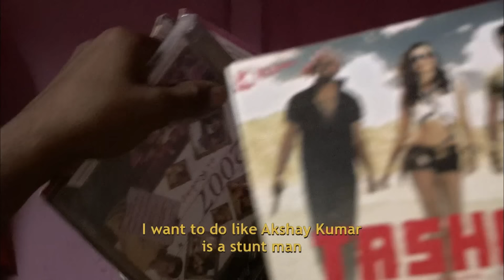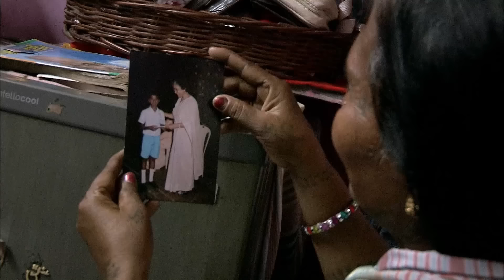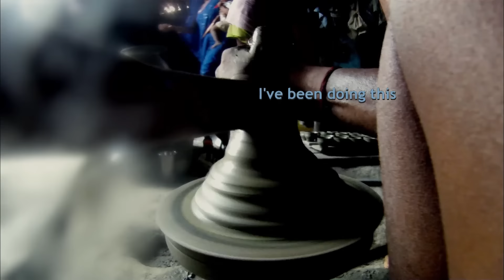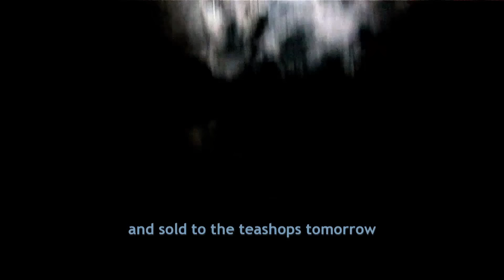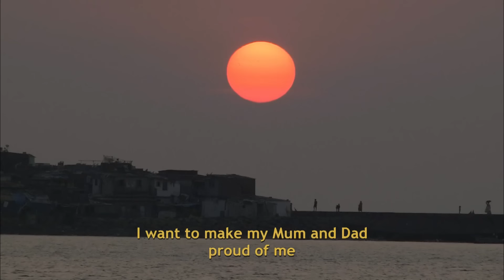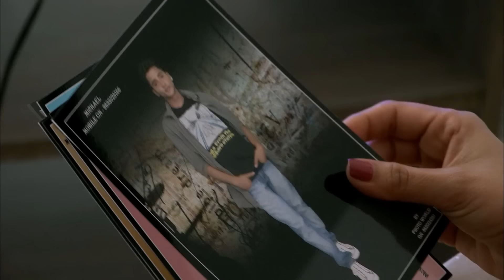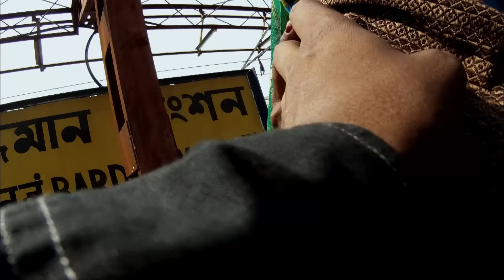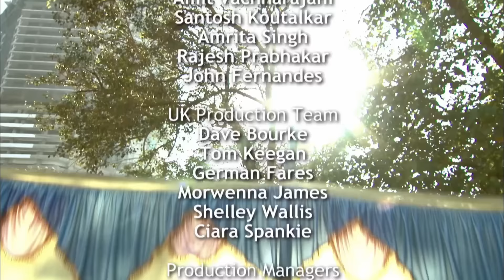Can Bollywood Shine a Light on Mumbai's Underbelly? | Welcome To India | Part 3| Documentary Central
Prakash and Mangesh are brothers in their early twenties from an illegal settlement surrounded by the buzz of downtown Mumbai.  Prakash is deckhand on a yacht while striving to realise his dream and launch a Bollywood career.  But his family are playing the long game, and make it clear his sole purpose is to earn enough to fund in their joint future: his brother Mangesh’s course in software engineering.  Apparently doomed to be the underdog, an audition does finally come Prakash’s way…